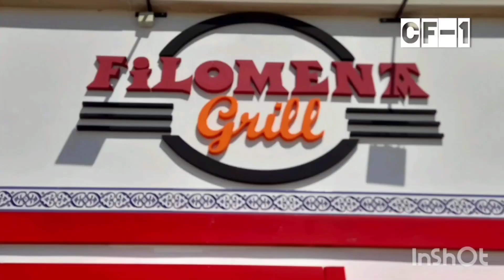Un jinete bravo...